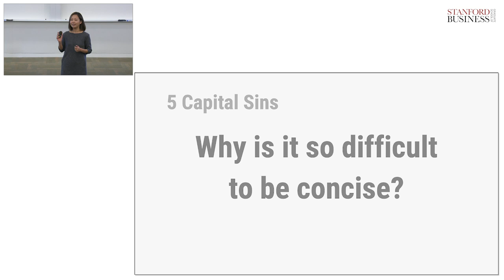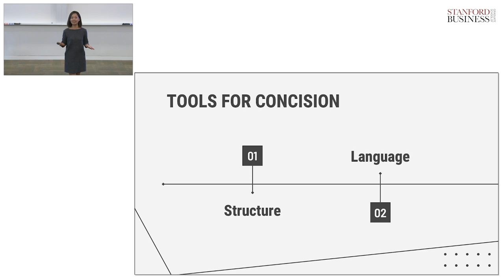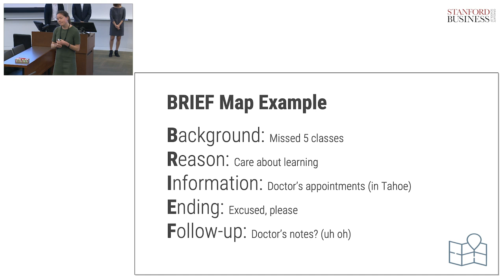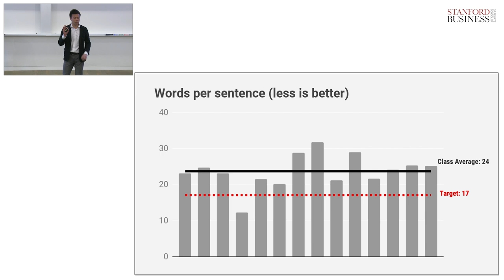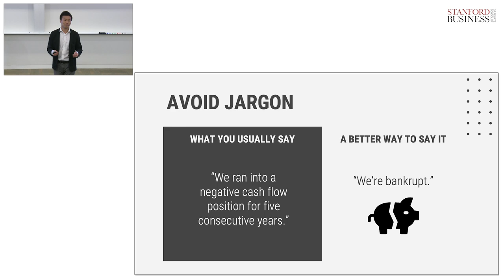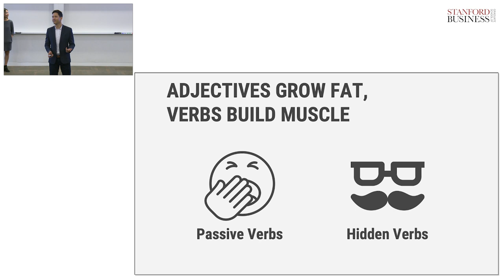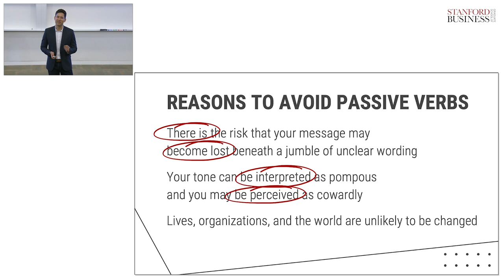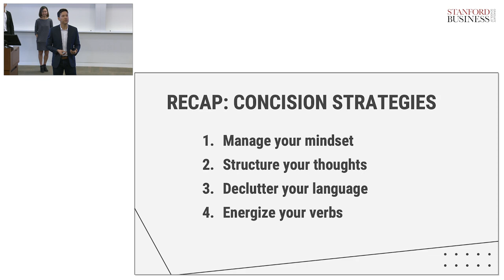Concision: Saying More with Less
Strategies and tools to make your communication crisp, clear, and compelling.
Team Members:
Brian Aoyama, MBA ’21
Rebecca Hinkle, MBA ’20
Riche Lim, MBA ’20
Yanxiang Lin, MS ’20